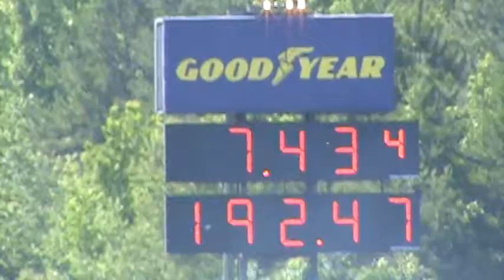Atlanta LSX 2012 ODR Final Koehler vs Brown